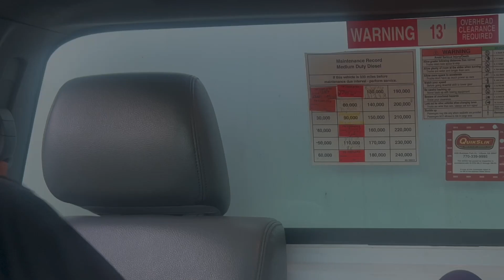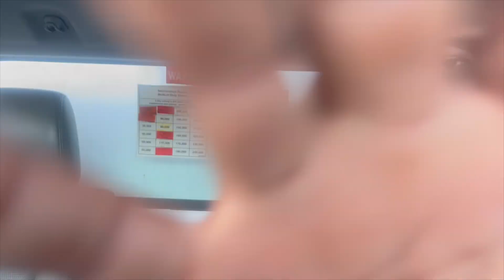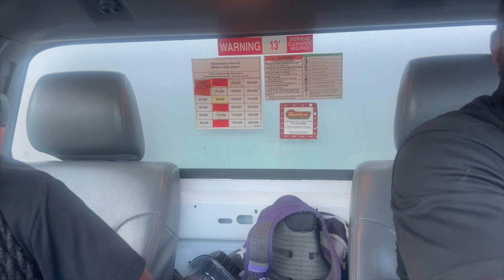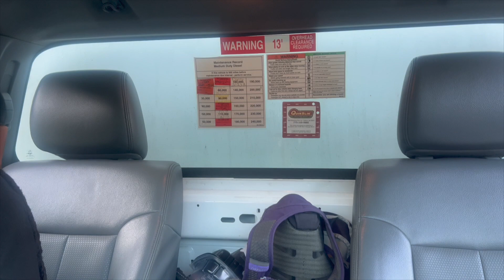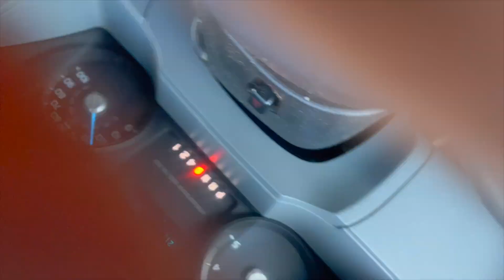fart spray prank on coworker